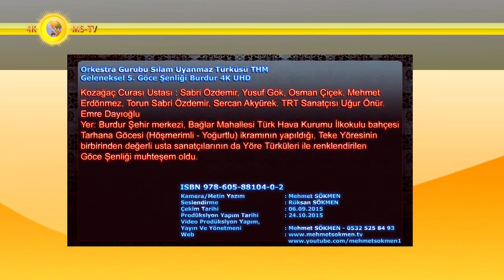Orkestra Gurubu Sılam Uyanmaz Türküsü THM Geleneksel 5. Göce Şenliği Burdur 4K UHD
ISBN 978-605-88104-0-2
Kozağaç Curası Ustası : Sabri Özdemir, Yusuf Gök, Osman Çiçek, Mehmet Erdönmez, Torun Sabri Özdemir,
Sercan Akyürek. TRT Sanatçısı Uğur Önür. Emre Dayıoğlu
Yer: Burdur Şehir merkezi, Bağlar Mahallesi Türk Hava Kurumu İlkokulu bahçesi
Tarhana Göcesi (Höşmerimli - Yoğurtlu) ikramının yapıldığı, Teke Yöresinin birbirinden değerli usta sanatçılarının da Yöre Türküleri ile renklendirilen Göce Şenliği muhteşem oldu.
Kamera/Metin Yazım : Mehmet SÖKMEN
Seslendirme : Rüksan SÖKMEN
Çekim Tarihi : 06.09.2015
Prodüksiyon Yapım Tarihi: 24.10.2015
Yayın Ve Yönetmeni: Mehmet SÖKMEN - 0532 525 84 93